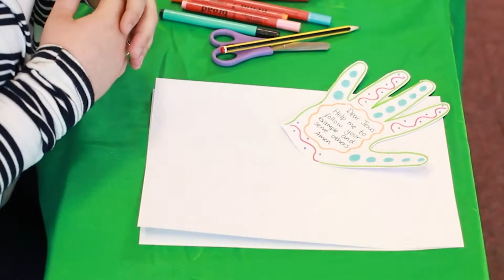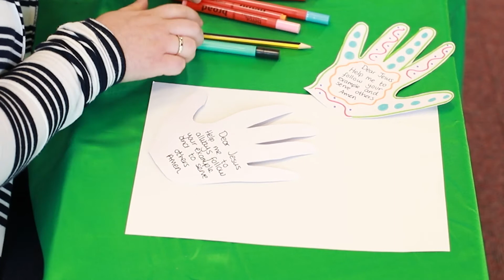Children’s Liturgy 25th Sunday of Ordinary Time Year B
Join Clare as she leads us in prayer and activity for the Twenty-Fifth Sunday in Ordinary Time